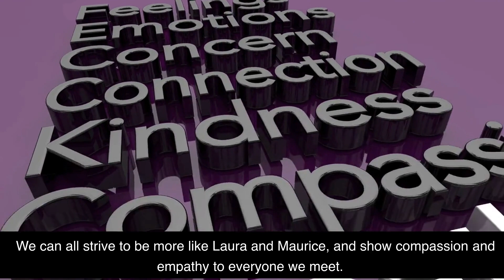An Invisible Thread: The True Story of an 11-Year-Old Panhandler by Laura Schroff Book Summary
I love coffee! In this video I'm going to be giving a 2 minute summary of the book 'An Invisible Thread: The True Story of an 11-Year-Old Panhandler' by Laura Schroff. This inspiring book tells the story of how an unlikely friendship formed between an 11-year-old panhandler and a busy sales executive in New York City. Through this friendship, Laura and Maurice learn from each other and find a new purpose in life. This touching story of kindness and compassion shows how a simple act of kindness can change the lives of two people forever.